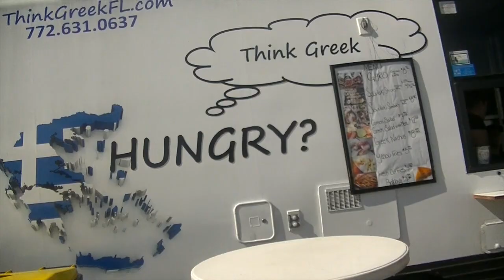SIERRA BAND DANCIN IN THE STREET AUG 2015